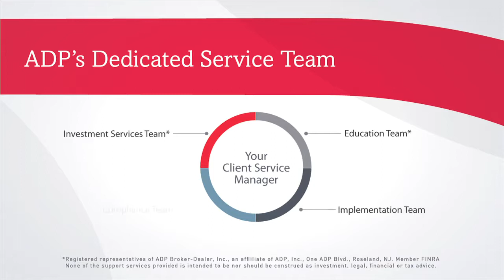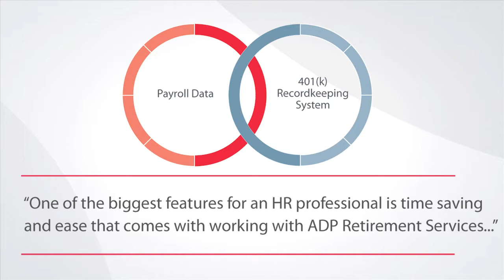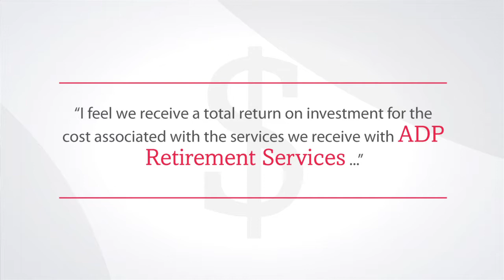Golf Course Retirement Services Testimonial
Produced while Brendan was editing at Teletime Video